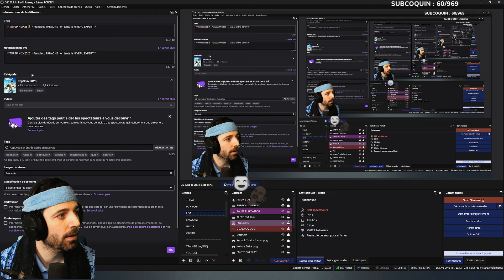GROS MATCH POUR DEBLOQUER LE MODE LEGENDAIRE - épisode 06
On tente un tout autre personnage que la version YouTube avec un joueur bcp plus endurant, un marathonien du tennis et je vais même te dire, le tennis c'est accessoire !

CARRIÈRE TWITCH sur TOPSPIN 2K25 - Francisco PANACHE - épisode 06

Je suis en live sur ma chaine Twitch les matins entre 10h et 13h ▶️Twitch.tv/PoneeeyClub

Je suis un streamer sur Twitch du nom de PoneeeyClub, je parle beaucoup de sport, pas mal de rugby mais je joue aussi les matins entre 10h et 13h à des jeux vidéos. Jeu de gestion, Jeu de sport, jeu de simulation, ici je dépose mes replay mais aussi des série exclusives !